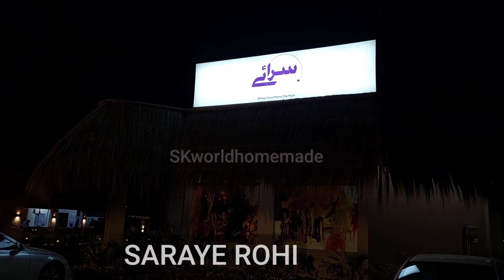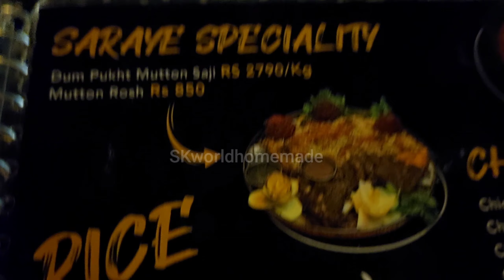VISITED SARAYE ROHI RESTURANT# SKWORLDHOMEMADE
SARAYE ROHI RESTURANT NATIONAL HIGHWAY